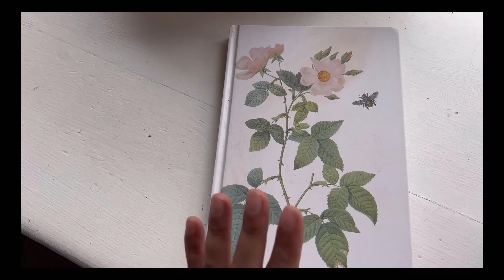Bullet journal Flip of the last 3 months! // 2022